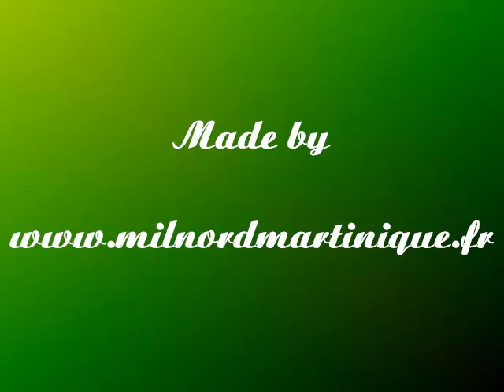Ségolène ROYAL rencontre les jeunes du Nord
Rencontre des jeunes du Nord de la Martinique avec Ségolène ROYAL...